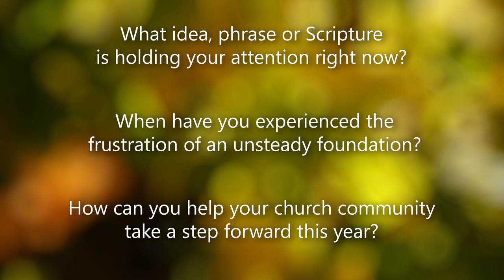Better Foundations - Better Together by Rev. Kyle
11485 S. Ridgeview Road

Office Hours: M-Th 8:30 - 5:00, Fr 8:30 - 3:00